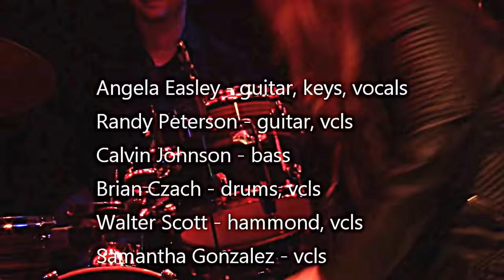Angela Easley - One More Last Time (A.Easley)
Bourbon Street Blues and Boogie bar
Printer's Alley
Nashville, Tennessee
January 2018

Angela Easley - guitar, keys, vocals
Randy Peterson - guitar, vcls
Calvin Johnson - bass
Brian Czach - drums, vcls
Walter Scott - hammond, vcls
Samantha Gonzalez - vcls
Reina Gonzalez - vcls
Brian Cornish - sax